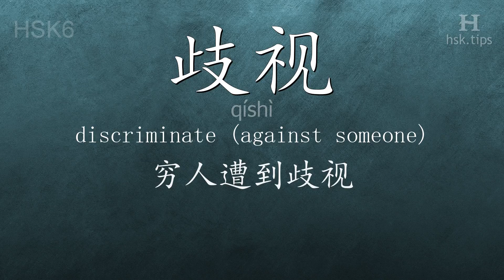Chinese HSK 6 vocabulary 歧视 (qíshì), ex.1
In this video the chinese character is from HSK level 6. And it is "歧视", pinyin: "qíshì", which means "discriminate (against someone)".
Listen to native mandarin speakers saying "歧视" and the example: "穷人遭到歧视。", it means "The poor are discriminated against."